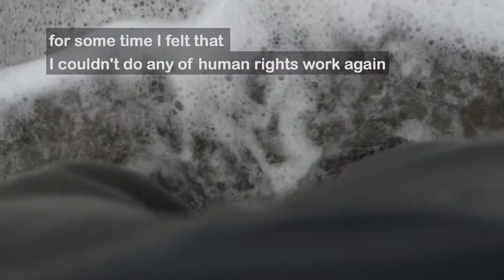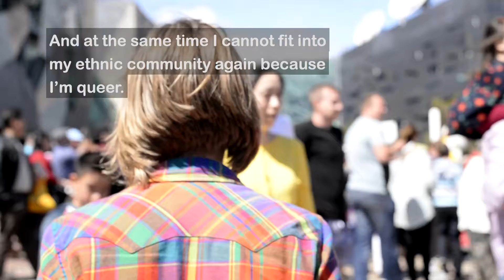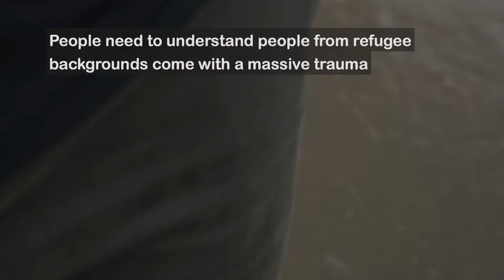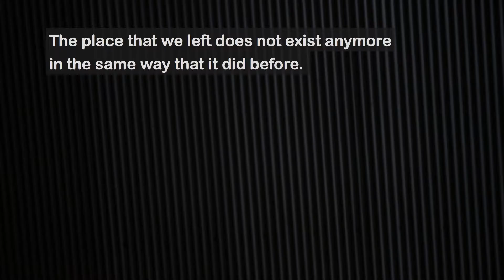Tina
‘Stories about Hope’ is a social art project that explores ideas of human dignity and strength in people from refugee backgrounds. It aims to celebrate resilience, survival, and contribution of people sought safety here and to give inspiration to anyone who finds themselves in dark times.

Renee does this through her sensitive and connected, social documentary style, multimedia approach to art making which allows the viewer to delve deeper into an understanding of the resilience and hope that lies within her subjects.

Each person’s story is told through photographs and a short documentary film. Project participants who share their stories come from varying countries, having undertaken different journeys to Australia during different points in history. Stories range from the Holocaust survivors to queer refugees and the most recent, young arrivals.

Some of them are only just embarking on their career path.
Some of them have become internationally recognised professionals in their fields.
And some of them have been awarded the Order of Australia Medal for their contributions to the community.
Their stories are inspirational and full of hope. Each of them in their own way proves that your past does not define you, but can give you more strength to move forward with confidence.

‘Stories about Hope’ has been financially supported by the City of Sydney Council, the Inner West Council, and through the support of 30 individuals who donated toward the crowd-funding campaign.

In order to make a long-lasting impact of the project, profit from book sales is donated to local NGOs that are working with people seeking safety. Make a difference today by getting your copy of the Stories about Hope Book.

or storiesabouthope.com.au

If you wish to exhibit ‘Stories about Hope’ in your city, send us a request via request